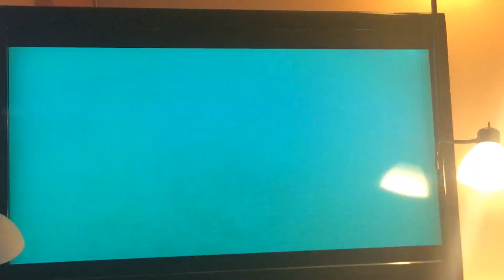Nick Jr Summer Bumper #4